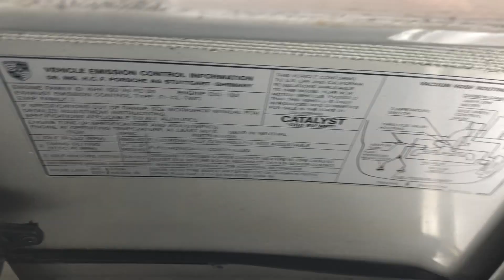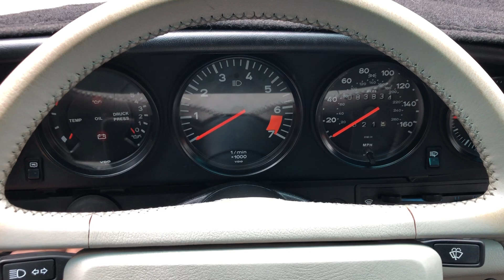PCARMARKET Auction: 1989 Porsche 911 25th Anniversary Video